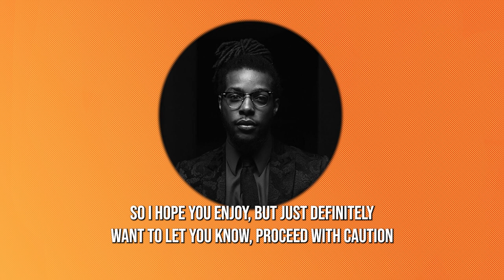Simply King Podcast | Thriving After Trauma ft. Shari Botwin | R.Kelly Trial, Metoo , Therapy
Trigger Warning: Abuse, Domestic and Sexual Violence was discussed.

This week I sit with author, speaker, and clinician Shari Botwin, to discuss her story and her career in the mental health space especially assisting women and children traverse through their traumas.

Here are several resources provided in the episode

National Center for Missing & Exploited Children's CyberTipline
Hours: 24-Hours Hotline

Dealing with depression text or call 988 available therapists 24/7